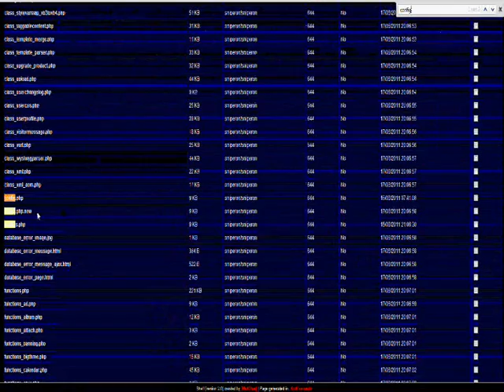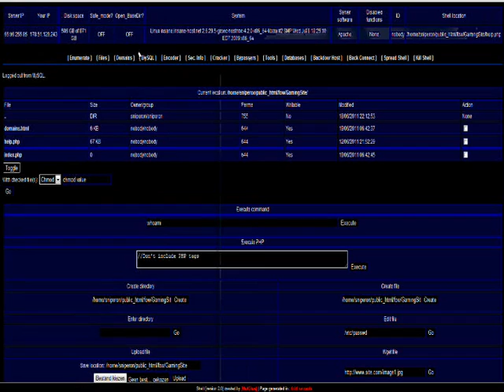[Mulci shell] How to Dump the database from your shell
* This was based on a vbulletin forum installed on the server, if another forum is installed on it or CMS. Just google on where to find the config file. Mostly it will be in install/include folder.
* Made upon request